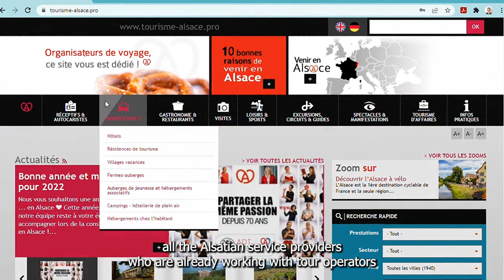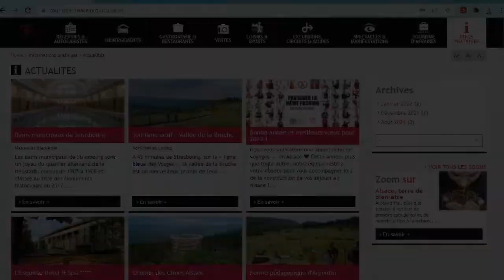Episode 01 : the tools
Video presentation of the tools provided by the Promotion Team of Alsace Destination Tourisme to assist tour organizers in designing their stays.

Promotion Team - Alsace Destination Tourisme